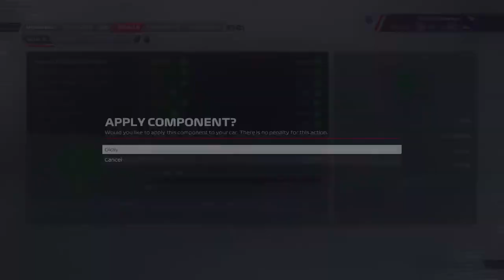F1 22 MyTeam Career Mode #27: GROTE BREIN MOVE?! (Nederlands/Dutch)